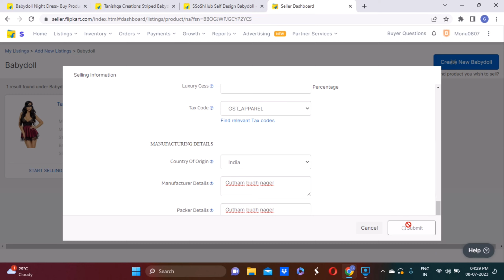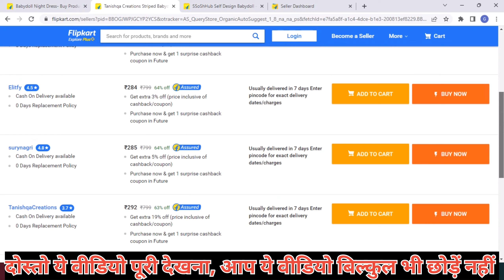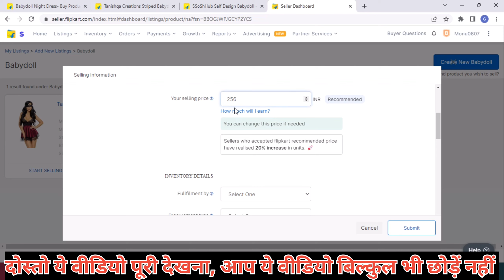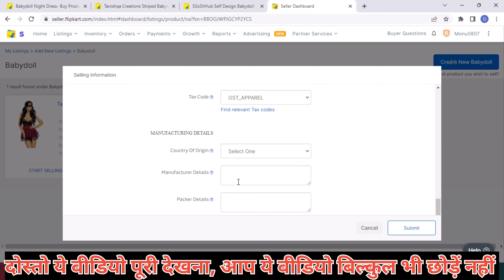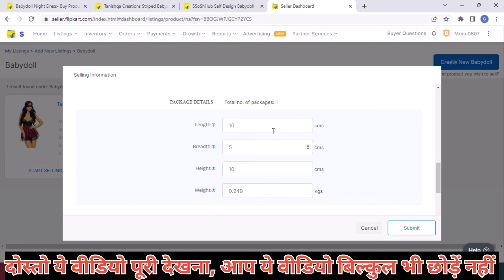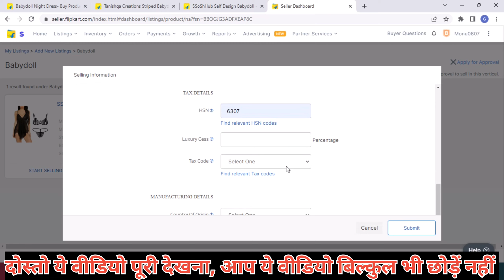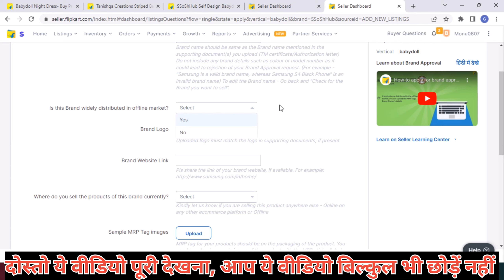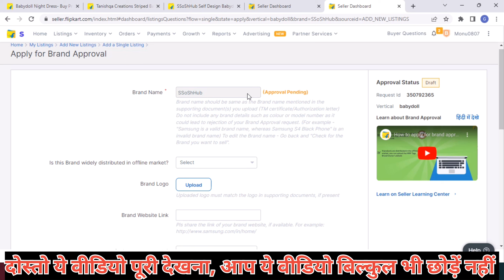अगर ये कर लिया तो होगी Order की बारिश ☔🤩🤑 | flipkart par mapping kaise kare 2023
👉Onboarding Services.

E-commerce tools👇👇👇

1. Packaging material for Meesho

2. Packaging material for Flipkart

3.  Packaging material for Amazon

4.

5. Direct Thermal Shipping 4x6

6. Direct Thermal Shipping 3x5

7. Low Budget Thermal Printer

8. Low Budget Normal Printer

9. Packaging Clear Tape

10. Laptop (low budget)

11. Photography setup(small)

12. Photography setup (large)

13. Barcode printer & scanner